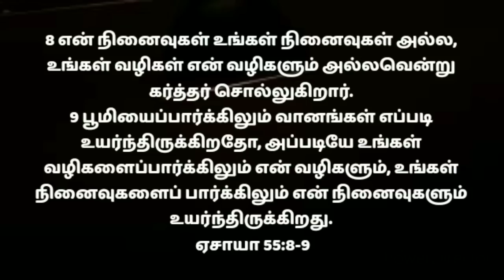Prayer for every morning/காலை ஜெபம்/everyday morning prayer tamil/prayer before you start your day